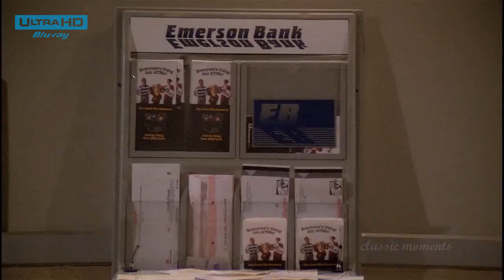Friends-HD videos-Chandler trapped with sexy Victoria's Secret model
Friends- HD videos-
Season 1, episode 7, part 4
"The One with the Blackout"
During a New York City-wide power outage, while the gang is hanging at Monica and Rachel's apartment, Ross tries to share his loving feelings with Rachel but is attacked by a cat. Rachel and Phoebe begin searching for the cat's owner, but when Mr. Heckles tries to claim the cat, he spooks it. The cat turns out to belong to Paolo, a dark, attractive Italian hunk who lives in the building and doesn't speak much English and (in a La Boheme moment) Rachel falls for him immediately. Meanwhile, Chandler is trapped in an ATM vestibule with 'Victoria's Secret' model Jill Goodacre, and he desperately tries to impress her. (This episode was tied to the Mad About You season 3 episode "Pandora's Box" which depicted the cause of the city-wide blackout.)